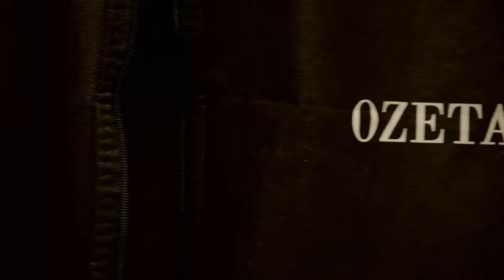Úvod - Show Jana Krause 27. 9. 2023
Eva Urbanová, Zdeněk Piškula, Ladislav Zibura.

00:00 – úvodní znělka pořadu
00:55

Pozvání do tohoto dílu Show Jana Krause přijali první dáma české opery Eva Urbanová, nová posila pražského Národního divadla, herec Zdeněk Piškula a cestovatel a spisovatel Ladislav Zibura.

👉 PODPOŘTE EMILA! 😉